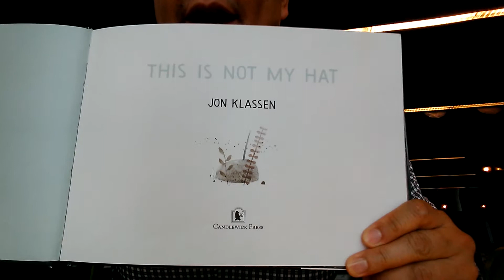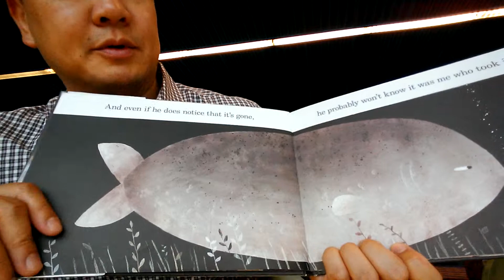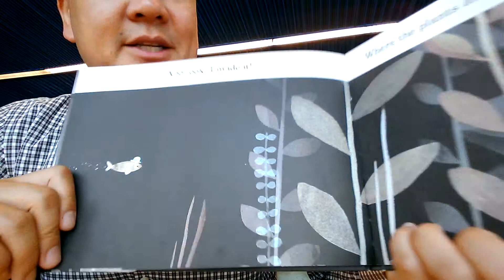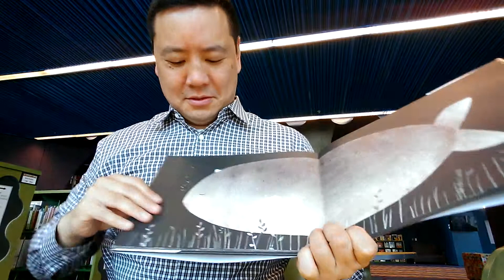That is not my hat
By Jon Klassen